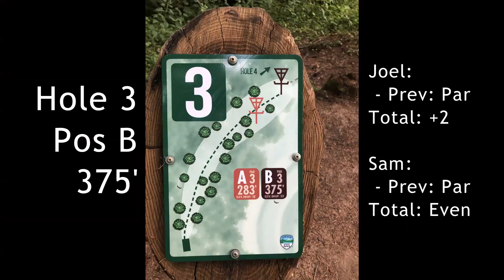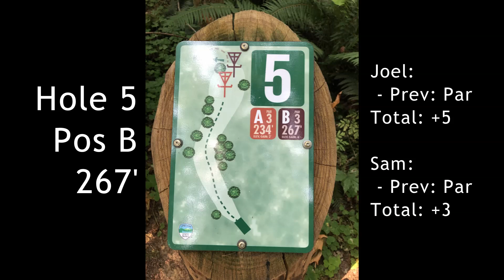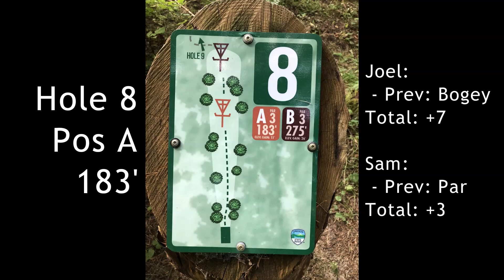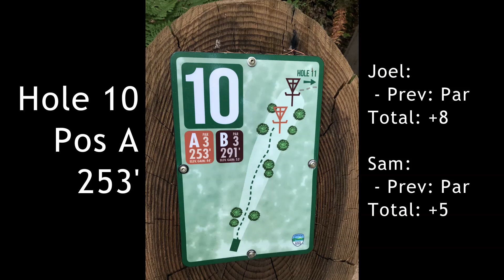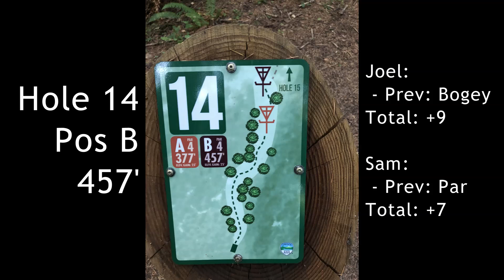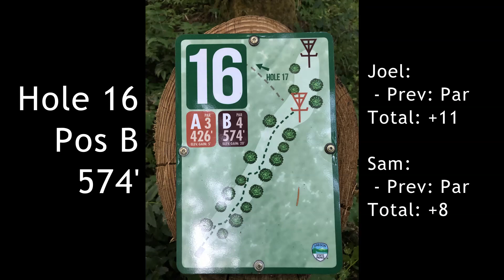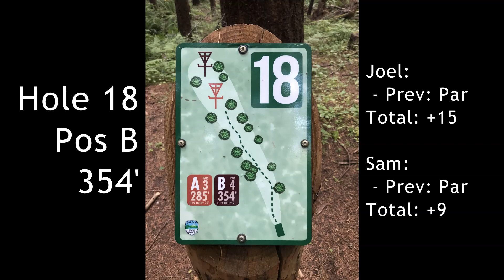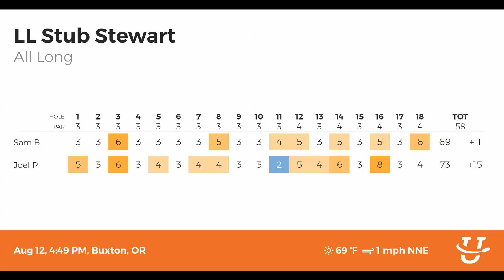LL Stub Stewart Disc Golf - Full Playthrough w/commentary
8/12/20 - LL Stub Stewart State Park, Vernonia OR